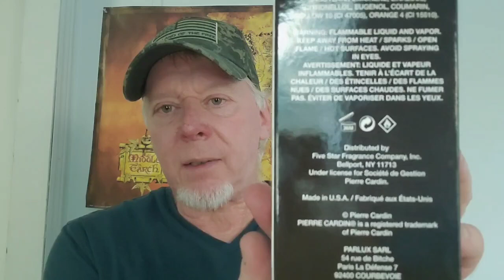Pierre Cardin Eau de Cologne (1972)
The Beauty and Art of Fragrances Facebook Group.
Pierre Cardin Eau de Cologne
$15.00 for a 2.8oz or $23.00 for a 8oz!